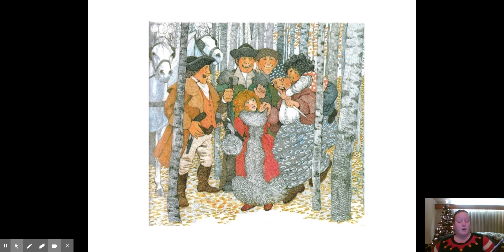The Snow Queen Chapter 5 Part 1